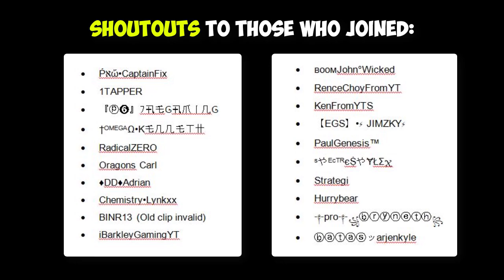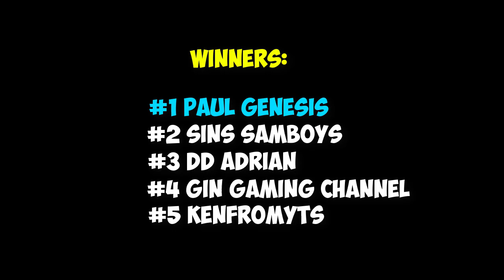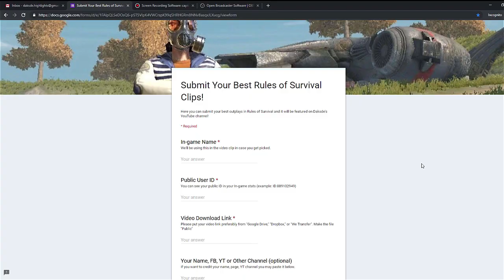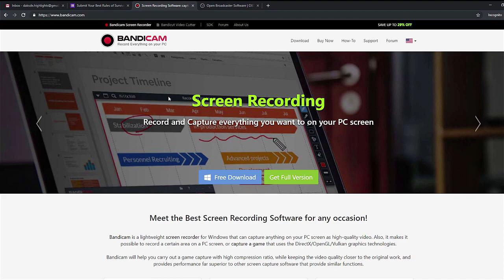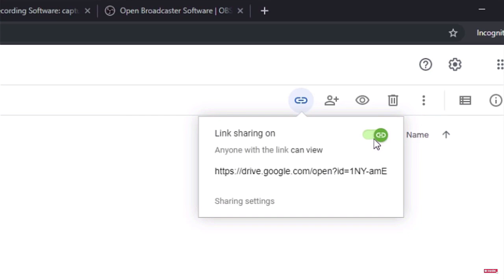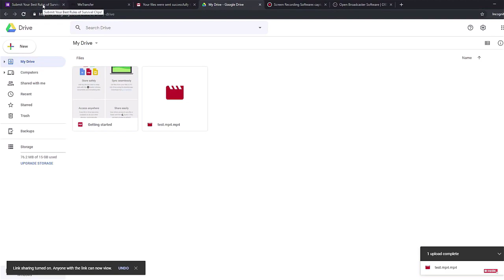ROS Top 10 Plays! Episode 04 (Rules of Survival Montage)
1. Record your ROS outplay clip using any software. (I recommend OBS or Bandicam)
2. Please submit one (1) your best outplay only.
3. Make sure  to use (.mp4) file format. You may also submit (.avi)
4. to submit your DOWNLOADABLE CLIP (.mp4) not just a Video Link.
5. Make sure to "correctly" input all the details needed.
6. NO CHEATERS / GLITCHES / BUGS ALLOWED.
7. Please refrain from using vulgar words. There are kids watching our videos.
8. You may only win once every two judging period.
9. Game mode should only be "Ranked"
10. Please use NEW clips! OLD clips would be disregarded.

Top 1: 300 load
Top 2: 200 load
Top 3: 100 load
Top 4: 50 load
Top 5: 50 load

Music credits to:

Text Me Records / Grandbanks - Traz
Causmic - Side Show
Noir Et Blanc Vie - Brighton Lights
Dan Lebowitz - Fugetaboutlt
South London HIFI - Sky View Well